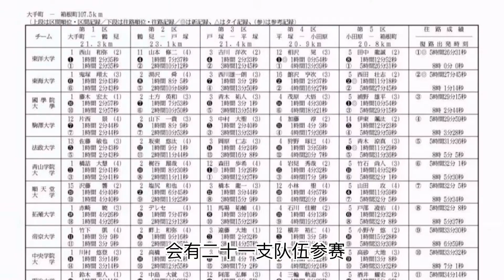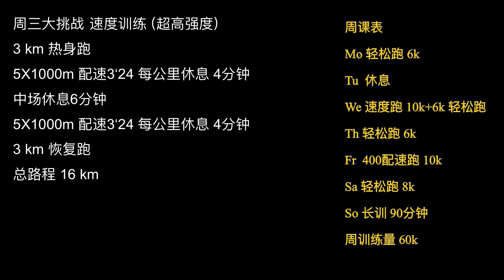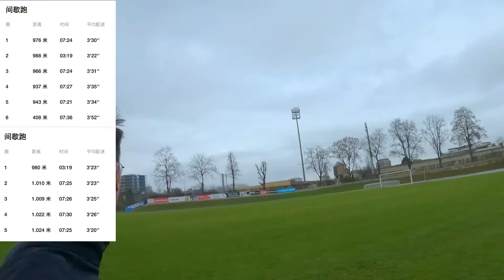马拉松之路Vlog010 强风吹拂！箱根驿传 大挑战！10公里34分钟间歇跑 配速324速度训练和跑后恢复运动 拉伸 Nike Zoom Fly3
再过几周就到了，日本本土最有名的长跑接力赛，箱根驿传，因此结合我的训练，做了一期箱根驿传特别大挑战！经过如此高强度的训练，跑后的恢复运动也非常重要！结尾处有我日常做的恢复运动，希望帮到大家。